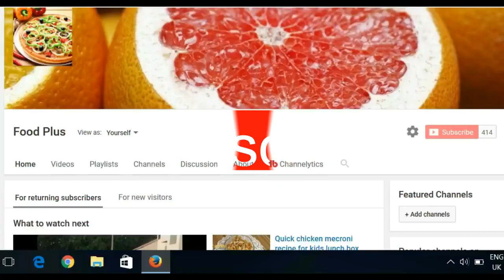Eid-ul-Fitr 2018 /Pakistani Mom Eid Shopping By Foodplus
hy friend how are you
many many Happy eid-ul-fitr 2018 to all my dear friends
EID MUBARAK/Eid Vlog Pakistani Mom At EID DAY /Bakra Eid Special By Foodplus

send me letter and things here
J12/302 parco housing complex qasba gujrat distirct muzaffar garah rubina asif